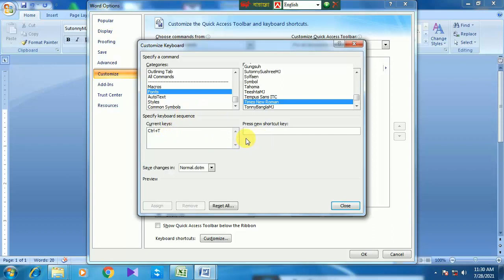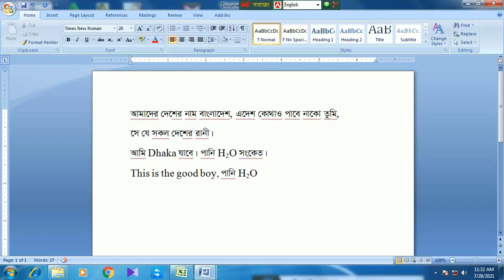Bangla English Easy typing shortcut | Set Bangla-English Font shortcut Set | Bangla Tutorial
This is Tech Channel. Here Upload the Tech Learnig Video. All Videos are Bengali Language. Connect my Channel all time.